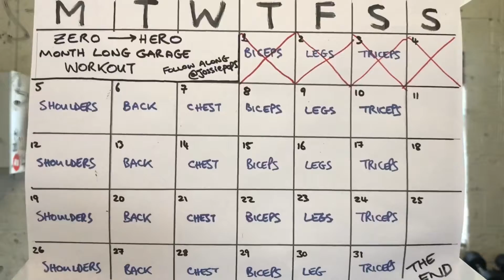Garage Workout- Day 5 Shoulders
Welcome to JossiePops Garage Workout.

So after being asked so many times can you get just as good a workout at home, I will put it to the test. For the month of March I shall workout in my ice cold garage using just a skipping rope and dumbbells!

Day 5 workout Shoulders

Workouts uploaded weekly. Drop me a comment is you want to see any specific type of workout

Know someone who wants an amazing workout? TAG them!